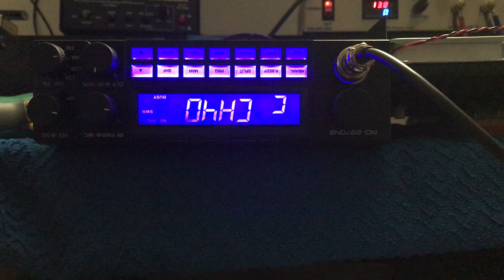RCI 2970 Blue LED display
removed the green back light and replaced it with a 12v blue 10cm led strip.